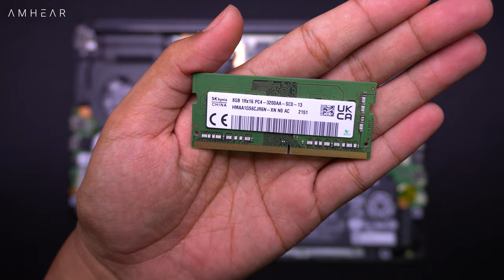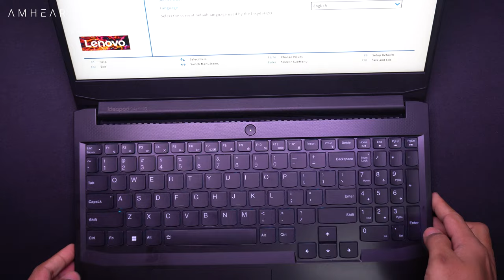Lenovo Ideapad Gaming 3 15ACH6 82K20121ID | Upgrade Options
🎵 Track Info:

Title: Nostalgic Summer by tubebackr